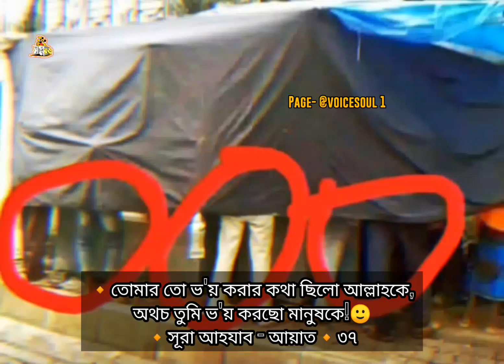রমজান মাসে লুকিয়ে খাবার খাচ্ছে মানুষ | আল্লাহ কে ভয় কর | Islamic Status | Ramadan status | Islam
Thanks for  support me & begin my family that encourage me to serve you with more and more Status Vidoe & life story